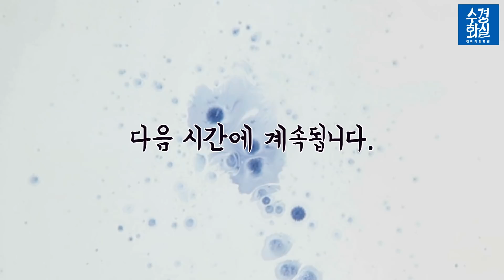수경화실 수강생들과 함께하는 먹방토크 1편 / 수경화실방송국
안녕하세요 수경화실 방송국은 미술 실기 튜토리얼 전문 채널 입니다.

수경화실 수강생들과 함께한 먹방토크1편입니다.
수경화실의 전반적인 분위기와 수경화실의 선생님들, 그림,재료 등등 다양한 이야기를 나눠보았습니다.
앞으로 두 편 더 올라올 예정입니다.

수경화실은 여러분이 하는 모든 SNS에 상주하고 있습니다.